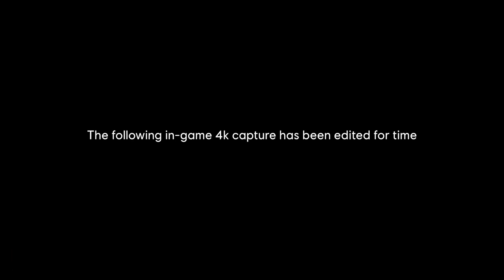"Most Anticipated Games of Fall 2023" - The X Button Ep.113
In this week's "The X Button", Alejandro and Paul go over their most anticipated games for the Fall of 2023.

Art by: Zachity Jones AKA Pathological Loser